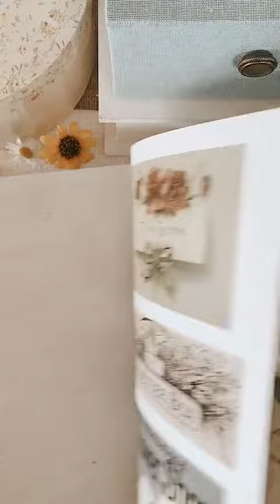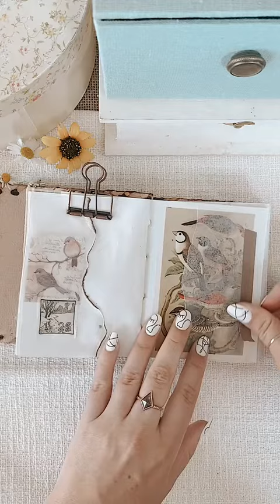Creative Journal- Vintage Vibes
Creative journaling is a way for me to be creative. It allows me to turn a blank page into something beautiful with stationery, and other unassuming things found around the house. I have a vintage, romantic style that where modern is sometimes incorporated. I love the process of not having to have a plan on what I’ll do and seeing how it turns out! Junk journals can be used by adding photos, writing, or just enjoying the pages